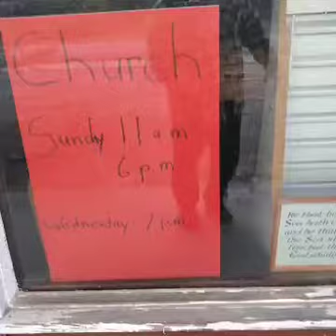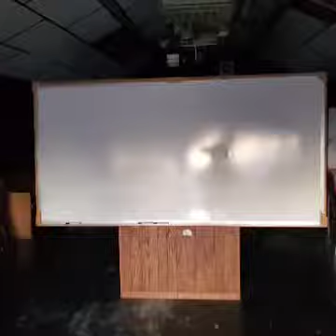HAPPY SUNDAY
The verse on the red sky is here: Matthew 16:2-3

Bible Artwork
Wall Art
Art and Artists Book